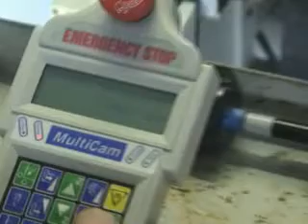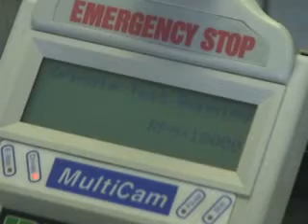(PlastiMach-CNC Router Store) Multicam1